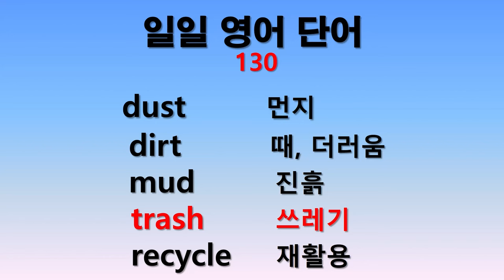일일 영어단어 130